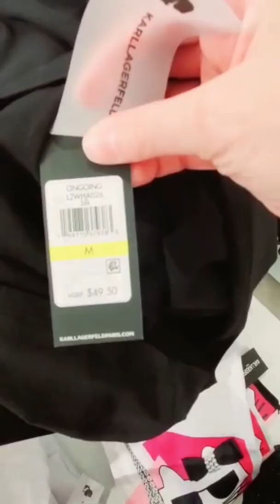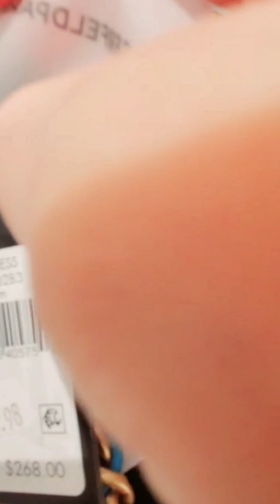AN OTHER SUNDAY VLOG -VLOGS-DAILY VLOG